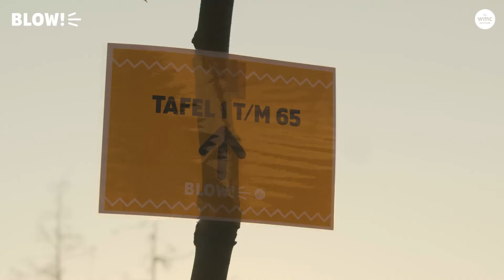Aftermovie | BLOW! by WMC 2021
Dit was BLOW! 2021: een sfeervol gratis concert in het Stadspark van Kerkrade. Met optredens van Hillsback Brassband, Emma Kok en de Big Band der Bundeswehr!